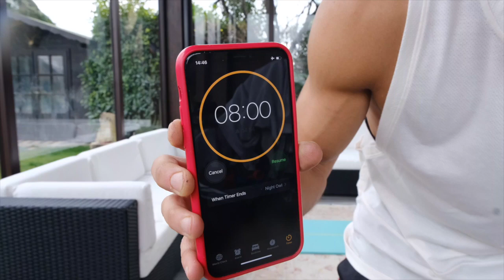Circuito 8 minuti | Cotto al Dente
Un allenamento di 8 minuti nel quale ripetiamo 6 esercizi per il numero massimo di volte possibile. Ecco i sei esercizi:
1) 20 CRUNCH
2) 20 TOE TOUCH
3) 20 SQUAT
4) 20 SKIP
5) 20 PLANK JACK
6) SIDE TO SIDE WALK

Quando avete terminato ricominciate da capo fino allo scadere degli 8 minuti. L'ideale è ripeterlo due volte per un totale di 16 minuti di esercizio. Nel mezzo fate 1 minuto di recupero!